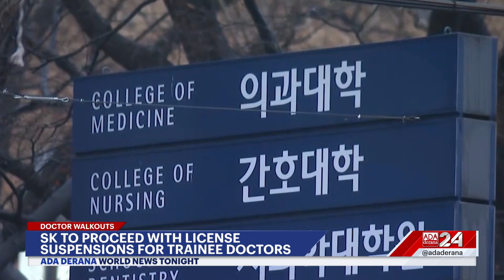Ada Derana World News Tonight | 21st March 2024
➡️ Israel forces kills more hamas militants
➡️ Russia attacks kyiv
➡️ indonesia’s new democracy index